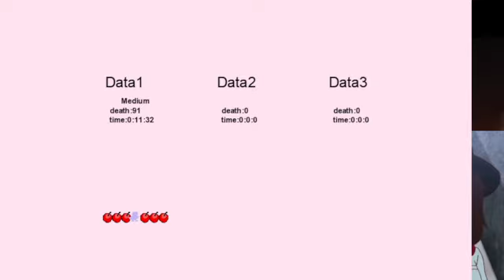Golf Girl - Full Walkthough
Gemi Needle :O